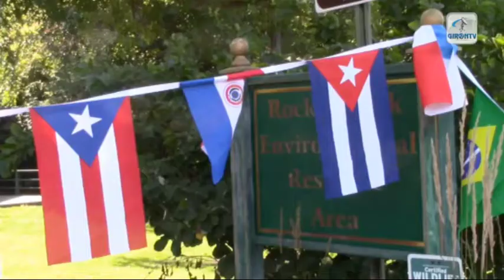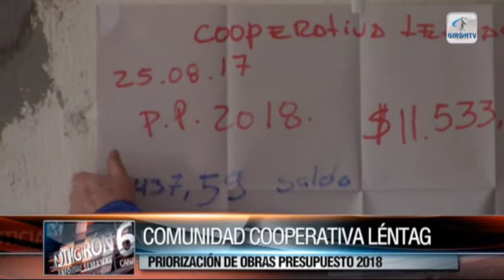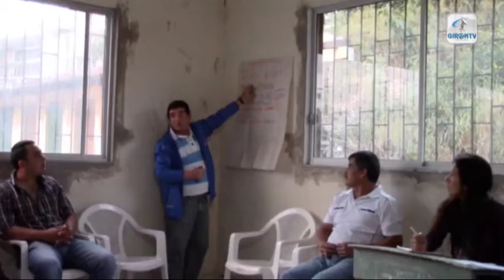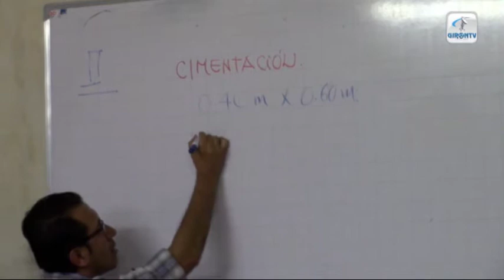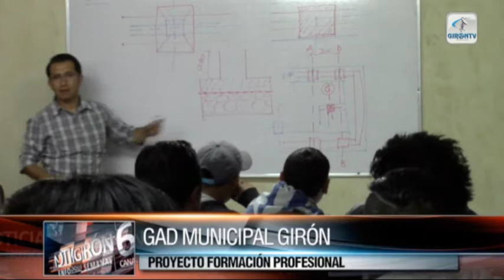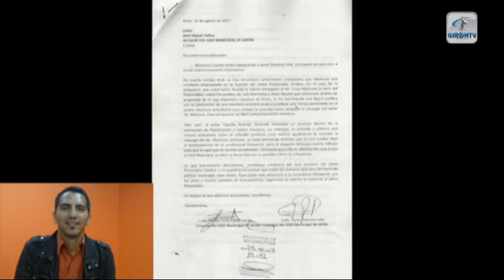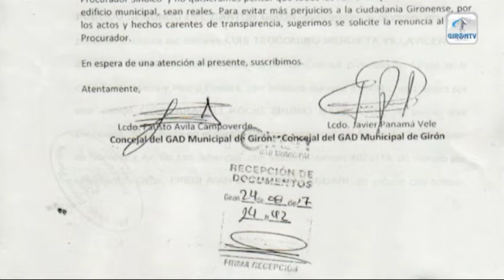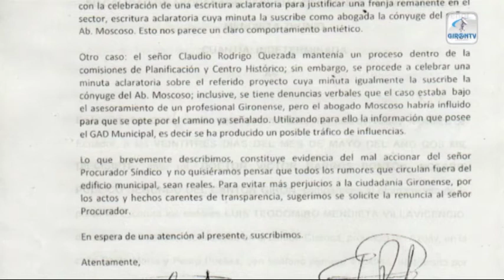Notigirón, emisión 28 de agosto de 2017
Los titulares de la emisión:

Una persona herida por choque moto automóvil en El Verde.
Dos concejales de Girón piden la renuncia del procurador síndico.
Abogado Municipal califica de maliciosas y temerarias las acusaciones de concejales.
Al menos 20 quintales de arroz y azúcar se llevan delincuentes.
Parroquia La Asunción prepara actos para conmemorar parroquialización.
En comunidad Cooperativa Lentag identificaron obras para el 2018.
En el V festival Latino desarrollado en Hightstown se homenajeó a un gironense.
Hasta el 2018 es el nuevo plazo para trabajos en la Cuenca Girón Pasaje.
Esto y más en esta hora informativa gironense.